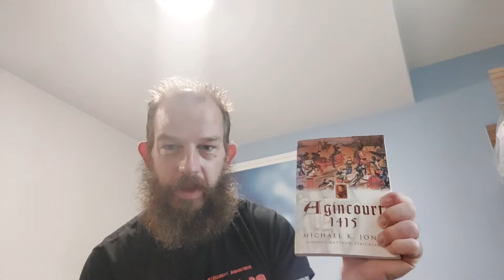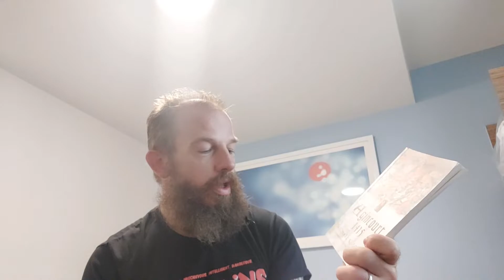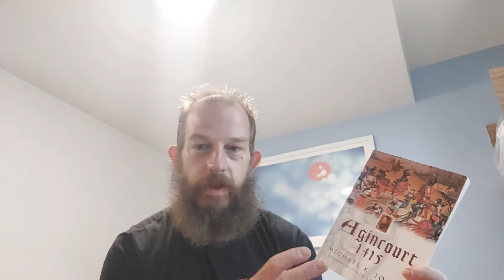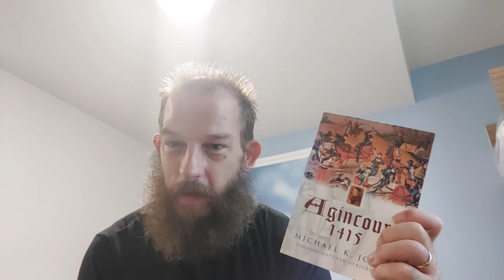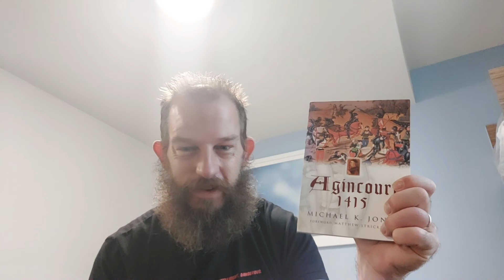Agincourt 1415 by Michael K Jones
An historical review/analysis of the Battle of Agincourt.